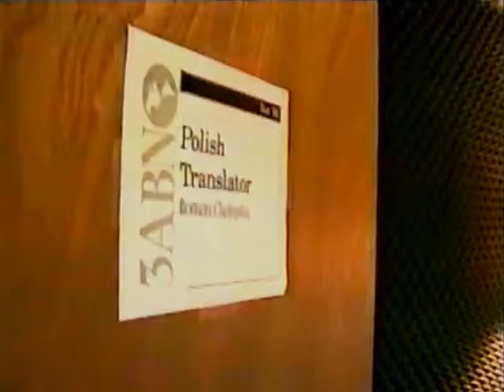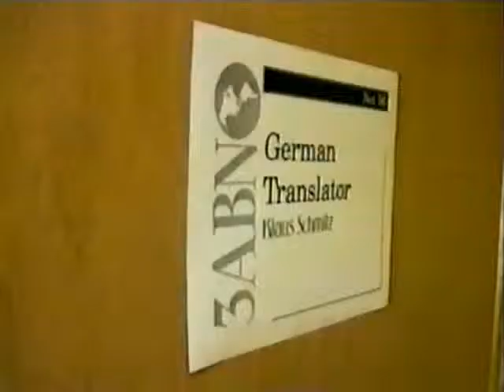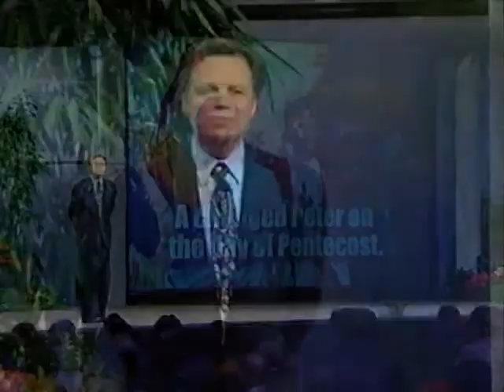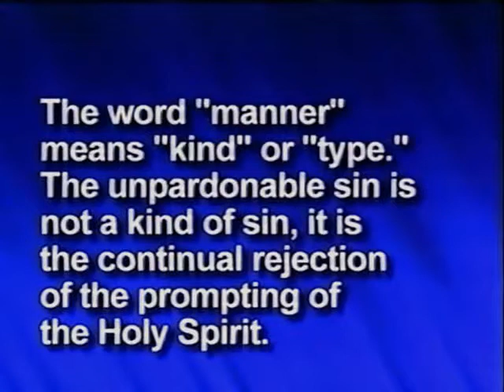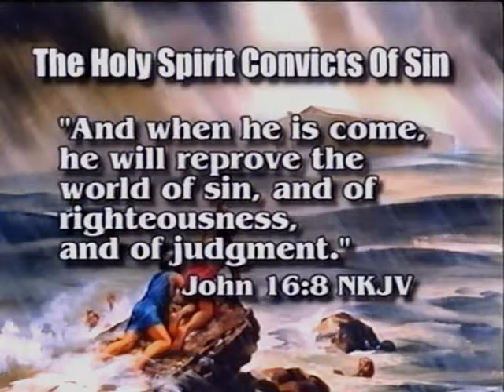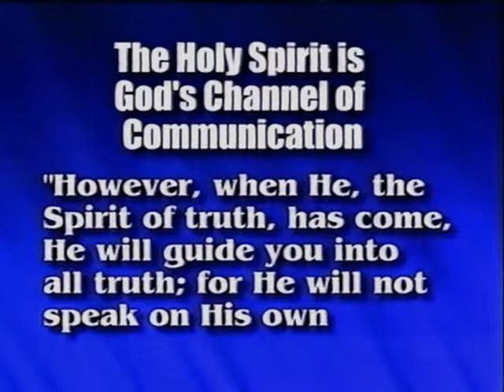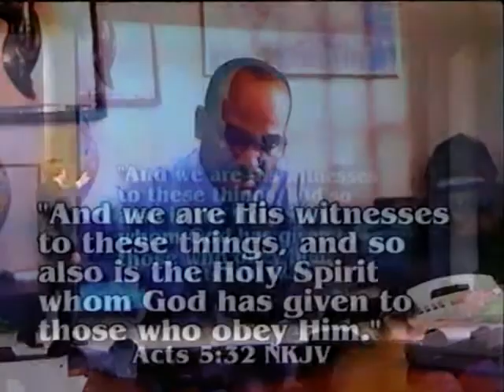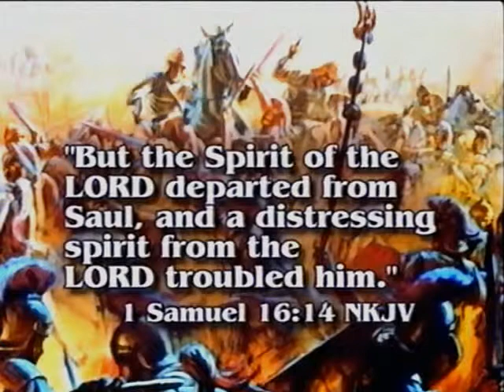25. Net 96 cu Mark Finley, Duhul Sfânt şi păcatul de neiertat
25. Duhul Sfânt şi păcatul de neiertat